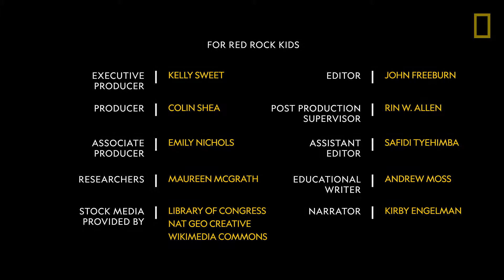Yellowstone the First National Park | Explorers in the Field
From the Education Resource Library: Few people know Yellowstone country and America's national parks better than wildlife biologist Jeremy Schmidt. Join Jeremy as he explores the animals in Yellowstone's backyard and takes us on a journey through the history of the U.S. National Park system.

The National Geographic Resource Library provides online materials that take students on thought-provoking journeys, engaging them with entertaining stories and rich photography. The Resource Library features a of nonfiction articles, videos, photographs, maps, and infographics that investigate the science, geography, and history behind the important phenomena, discoveries, and ideas of our time.

The National Geographic Society is a global nonprofit organization that uses the power of science, exploration, education and storytelling to illuminate and protect the wonder of the world. Since 1888, National Geographic has pushed the boundaries of exploration, investing in bold people and transformative ideas, providing more than 14,000 grants for work across all seven continents, reaching 3 million students each year through education offerings, and engaging audiences around the globe through signature experiences, stories and content.